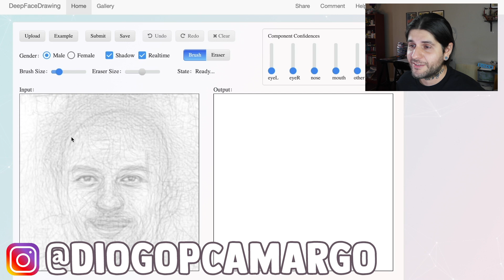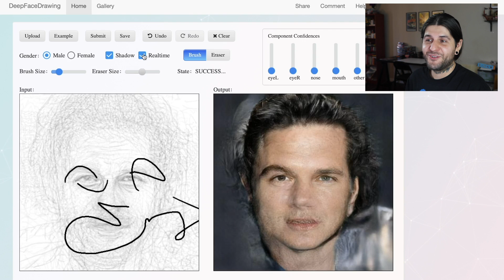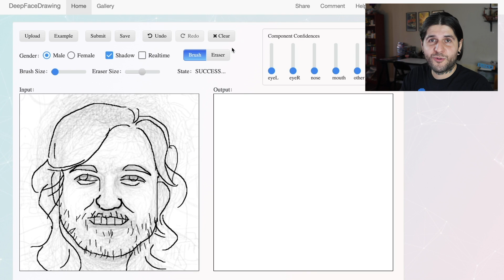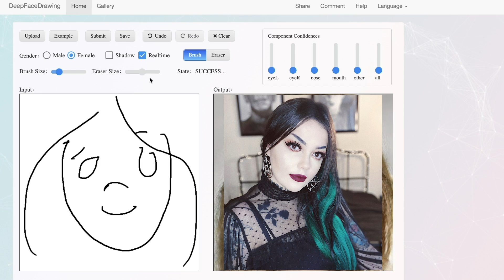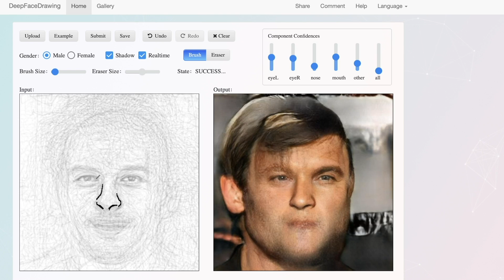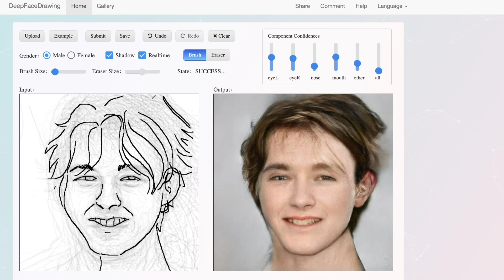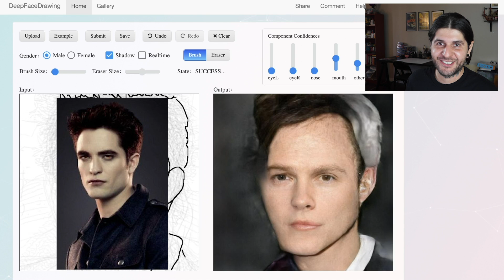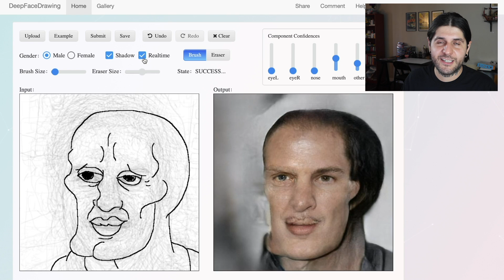ESSE SITE CONSEGUE TRANSFORMAR QUALQUER RABISCO EM UM ROSTO PERFEITO - IMPRESSIONANTE!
O site DeepFaceDrawing é uma inteligência artificial capaz de transformar qualquer rabisco em um rosto perfeito. Será que funciona mesmo? Vamos testar!
Vou tentar fazer o rascunho de algumas pessoas famosas também, como o Jimin do BTS, o Edward do Crepúsculo, Harry Potter e outros para ver se o site consegue completar o desenho do rosto deles.
Então hoje é dia de ARTISTA PROFISSIONAL VS INTELIGÊNCIA ARTIFICIAL